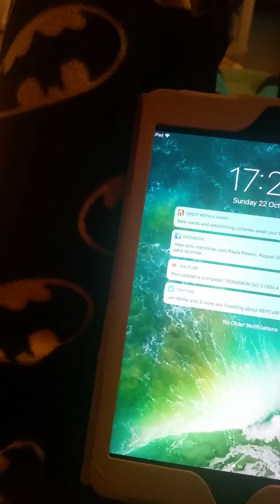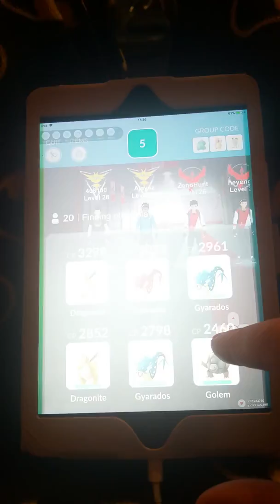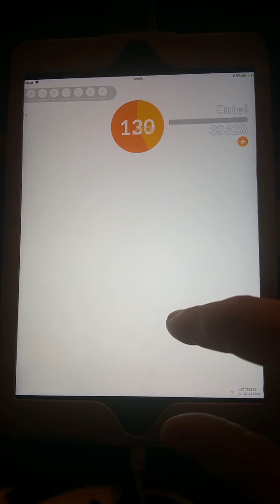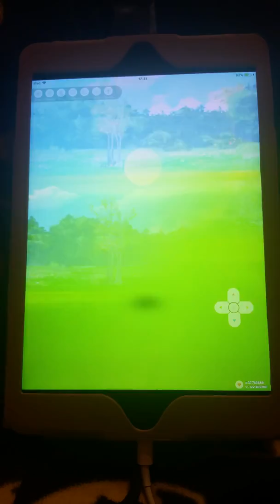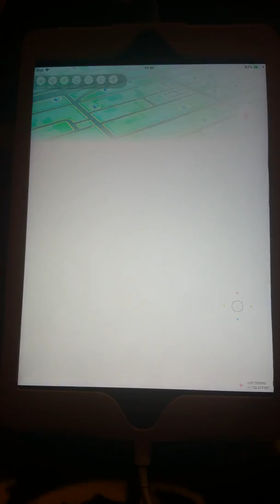23 October 2017